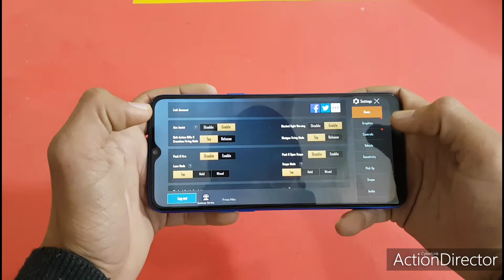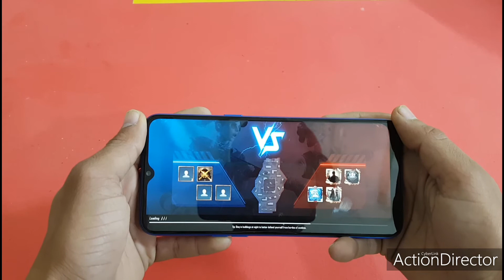Pubg in realme 5s